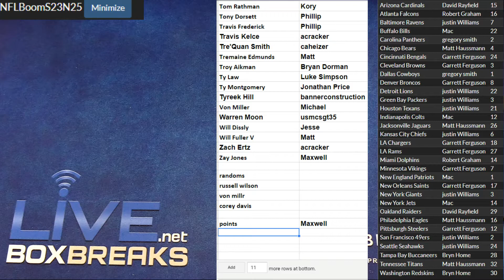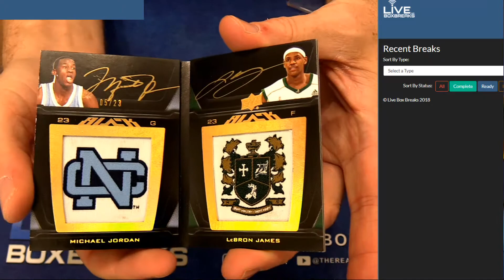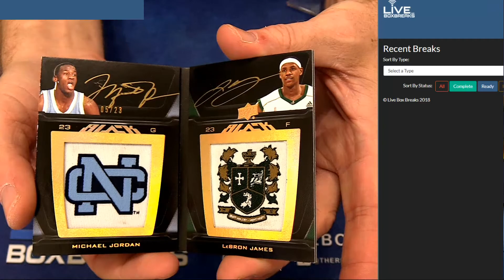NFL Boom #23 LBB